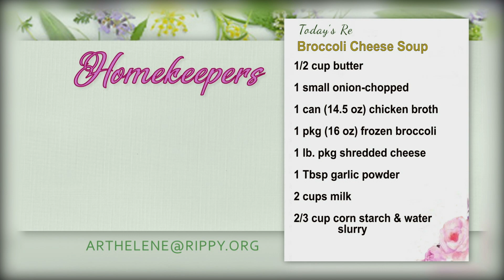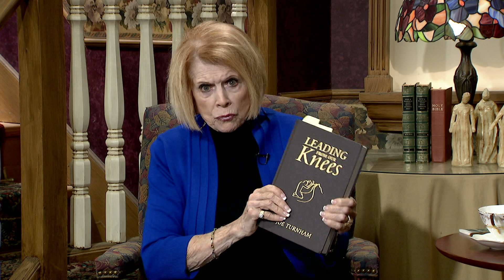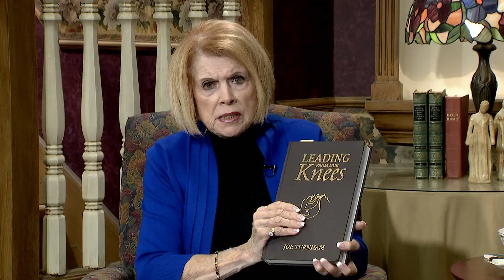Homekeepers - Joe Turnham "Leading From Our Knees"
Guest: Joe Turnham    "Leading From Our Knees"
Recipe with Stephanie, Michael and Thomas:  Broccoli Cheese Soup